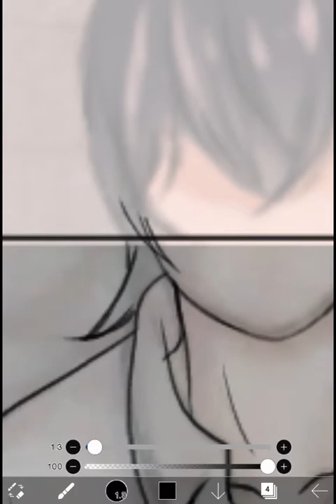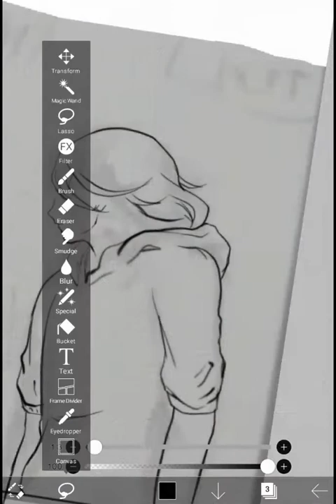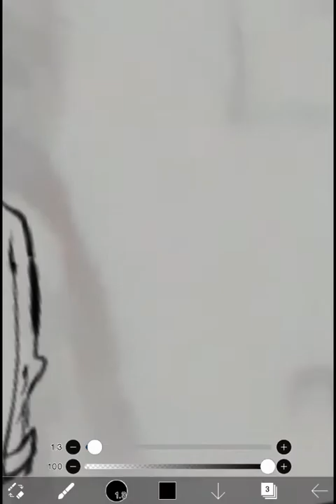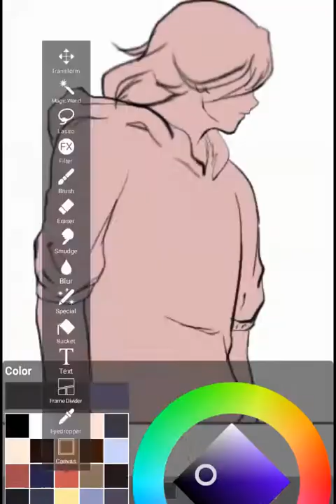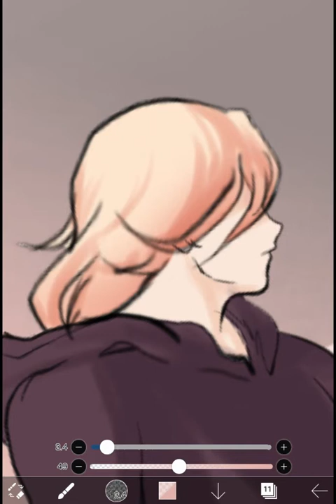CH832 [That's Catch 22 Webtoon SpeedPaint Process]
This video is a Webtoon drawing Process of Fancomic of That's Catch 22, a Digital Devil Saga Novella Written by Tadashi Satomi and translated by Lemniscation that set in 2014 America that focuses on Heat O'Brien meeting Serph Sheffield during the murder investigation of his genetics professor, Henry Harris.

Tools used :
-Advan i10
-Vivo Y15
-XP-Pen G640s
-Sonar Pen

[ You can find another of my art on ]